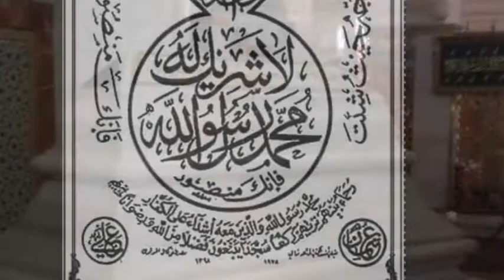LETTRE 3: LES MAUX DU TEMPS